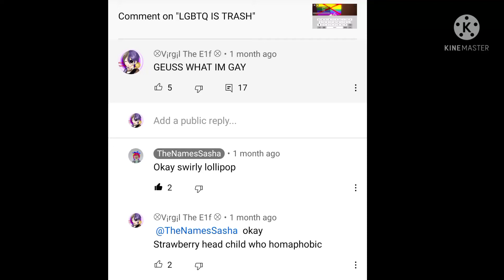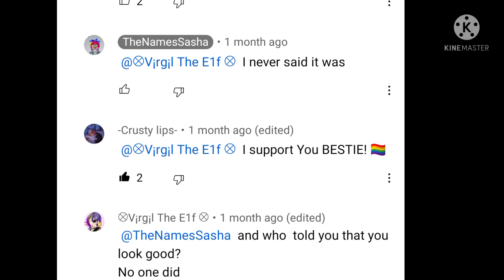yes here is a conversation on YouTube :)